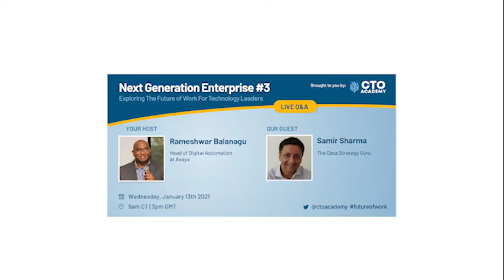The Rise of Chief Digital Officer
The role of Chief Digital/Technology officer from Lasse Rindom (CDO) and Deepak Upadhaya(Partner),Baker Tilly.